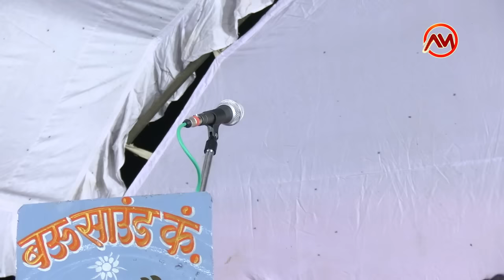अमर कहानी।। दादा राम कैलाश के अंदाज में प्रेमचंद्र यादव ने गाया एक पारिवारिक बिरहा ।।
Ma Andri Music

हमारे चैनेल पर आप को  हिंदी , भोजपुरी, बिरहा , लोकगीत , आदि देखने को मिलेगा

Trade :
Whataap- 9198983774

One of the best Songs of Hindi , Bhojpuri , Awadhi , Birha Must see , share to others and subscribes the channel "Ma Andry Music (माँ ऐन्द्री म्यूजिक ) & eMusic Masti  " for regular updates of best videos.this is very popular song listener in all over world in this song.